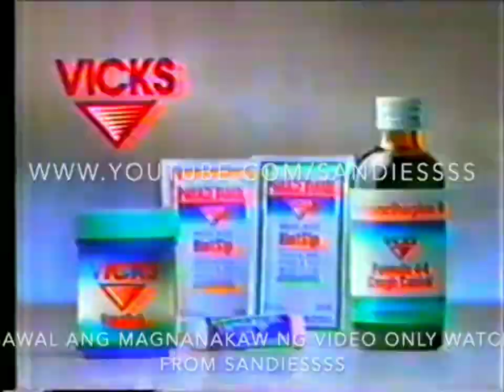Vicks Formula 44 Cough Control "Baguio" 30sec (Philippines, 1994)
Express ginhawa sa ubo!

Dextromethorphan HBr is the generic name of Vicks Formula 44 Cough Control

if symptoms persist, consult a doctor.